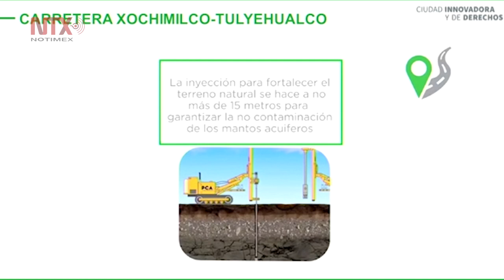Reencarpetamiento de vías primarias de la CDMX en esta administración: Sheinbaum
La Jefa de GDCDMX informó que Torre MÍTIKAH deberá presentar nuevamente proyecto de fase 2.